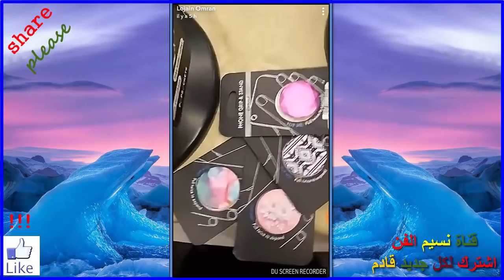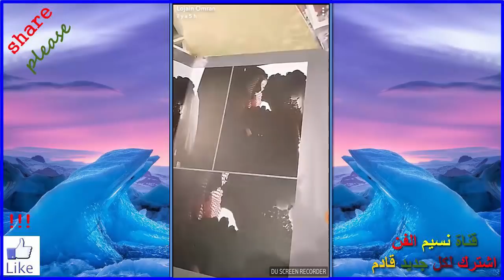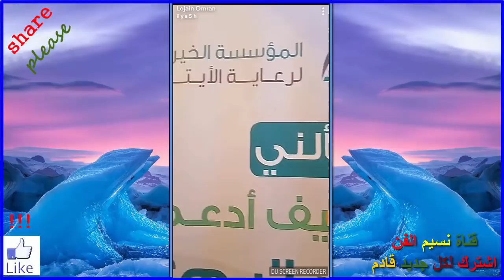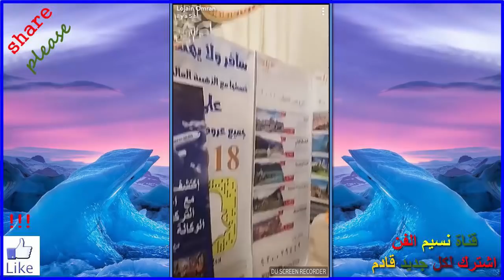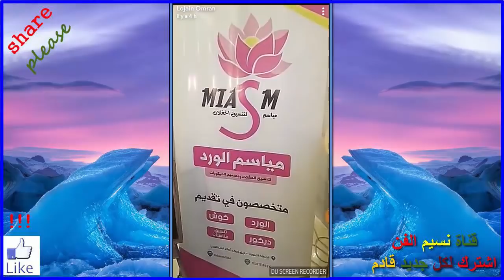لجين عمران تبهر العارضين بعبايتها خلال جولتها بمعرض النخبة في المدينة